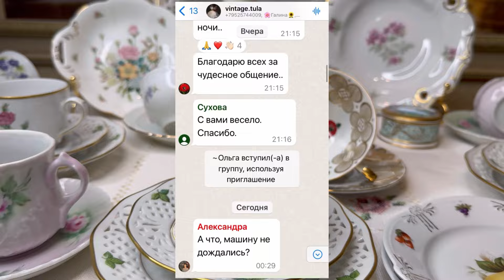ВИНТАЖНЫЙ ЦВЕТОЧНЫЙ ФАРФОР🌺📦🫖 ЧАЙНЫЕ ТРИО И НЕ ТОЛЬКО 💕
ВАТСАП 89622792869